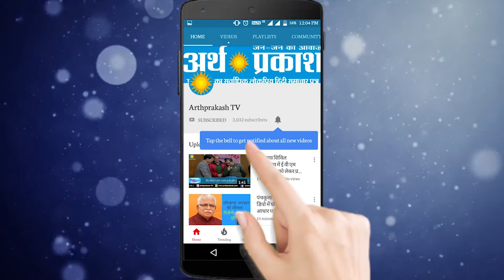WATCH देखिये जनता की पहली पसंद कौन भूपेंद्र सिंह हूडा या मनोहरलाल खट्टर ??